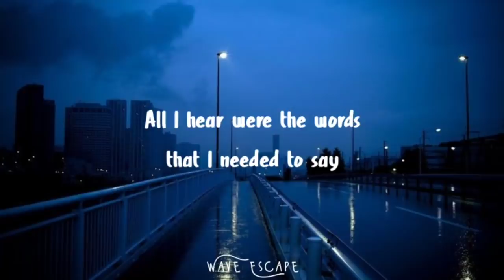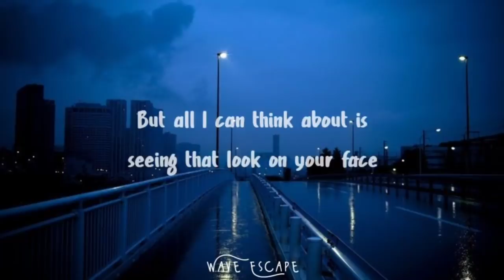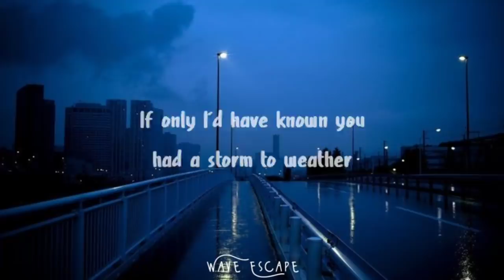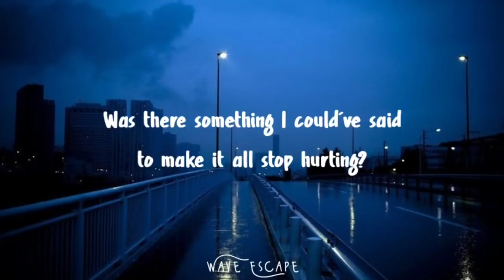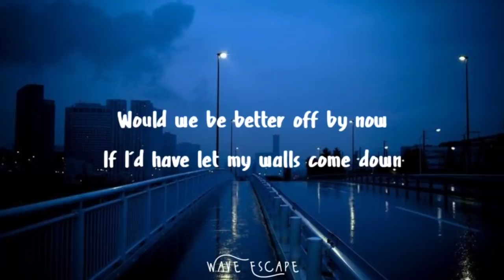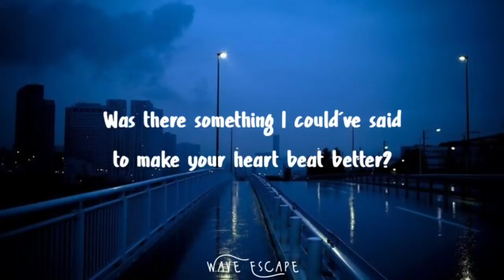Lewis capaldi - Before You Go (Lyrics)